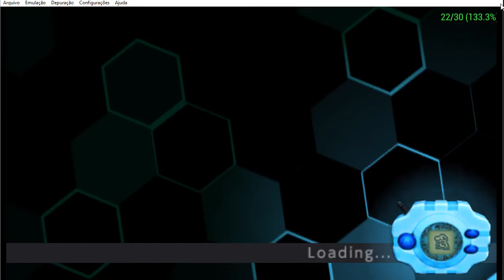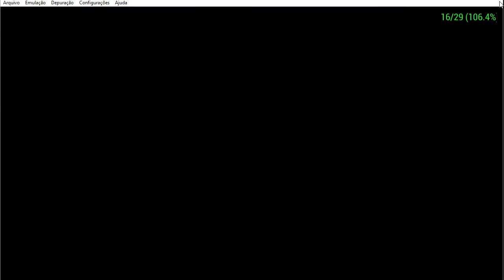Digimon Adventure PSP Patch V5 Parte #38 - Extras - Davis & Veemon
Detonado Digimon Adventure PSP